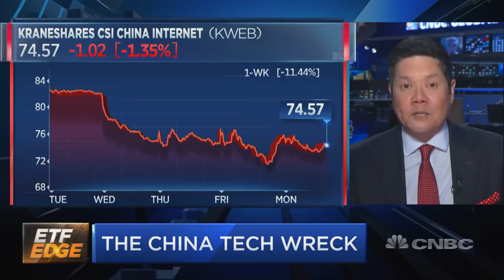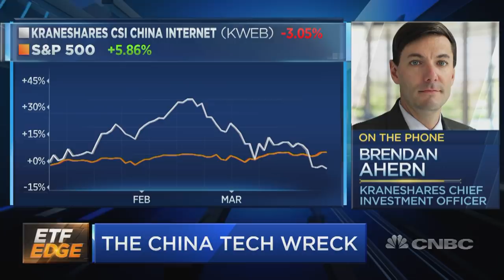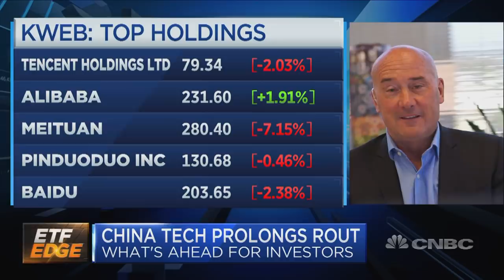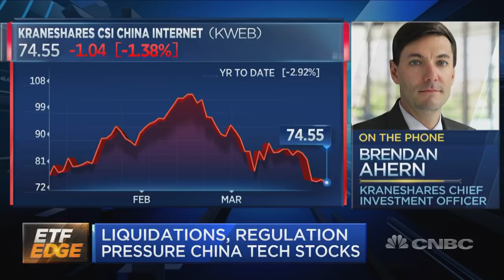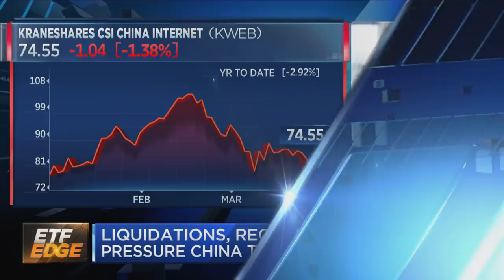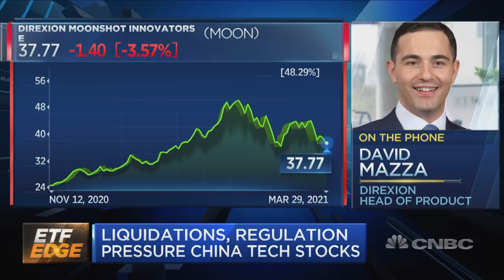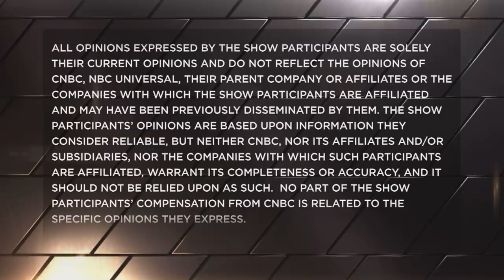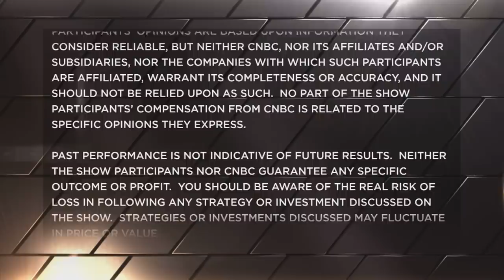Investigating the China tech wreck with man behind the KWEB ETF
Brendan Ahern, chief investment officer of KraneShares, unpacks the action in Chinese technology stocks with ETF Trends CEO Tom Lydon and Direxion Head of Product David Mazza. With CNBC's Dominic Chu.